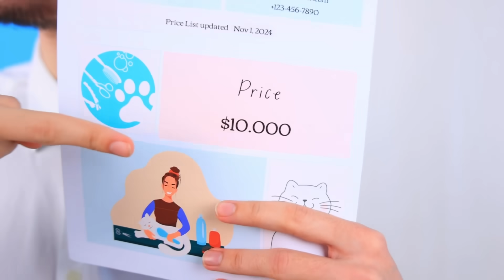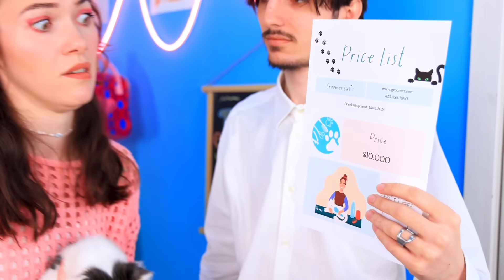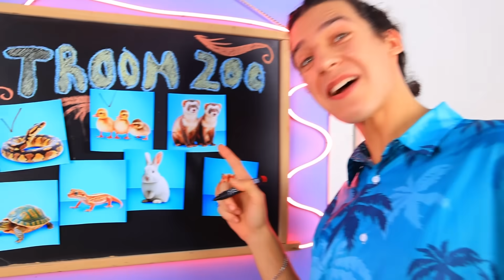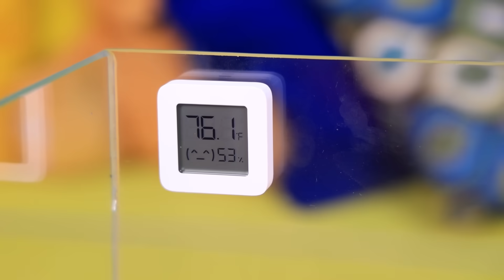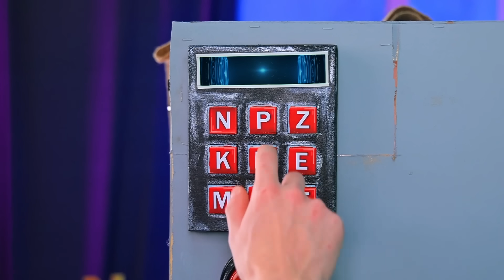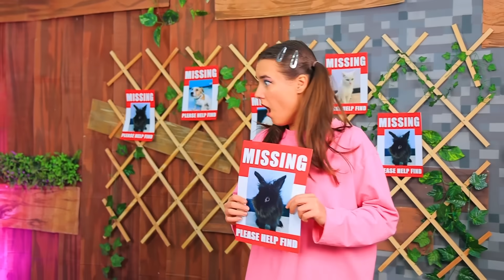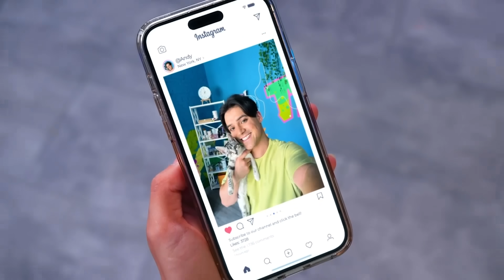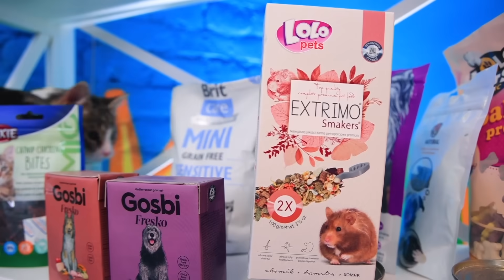We Built a Tiny House for Cat! How to Take Care of a Homeless Kitten!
In today’s video, you’ll meet a kindhearted brother and sister who have taken on a fun and meaningful challenge. They decided to compete to see who can build the best and fastest DIY shelter for homeless cats! Watch as they gather materials, share creative ideas, and work hard to make cozy little homes for cats in need.This friendly competition is all about spreading love for animals and showing how we can all make a difference. So, who do you think will win – brother or sister? Every like and subscription helps us reach more people and make a bigger impact.